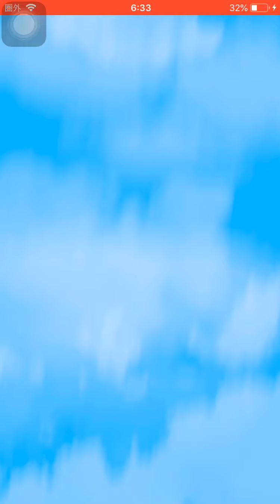ログインでもらえる初コイン！Sランクコイン(軍)ゲット！将星の龍玉 猫又 確定！猫又コイン5枚！も回してみた！【妖怪三国志国盗りウォーズ】Yo-KaiWatch 討伐戦 百鬼姫シャドウ 将星ブシ王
ゆる〜いゲゲゲの鬼太郎 コラボイベント
2/26 20:00-20:30

将星張角ガシャ10連！

ジバニャン金貨
クローバー金貨

将星の龍玉 猫又
猫又
エンマ大王
黒竜巻
怪猫カマイタチ

百鬼姫 シャドウ
青龍シャドウ
犬神 シャドウ

エンマ大王
猫又
ジバニャンS
将星猫又
将星の龍玉
ジバニャン
ジバニャンシャドウ

キュウビ
デビビラン
イッカク
大ガマ
心オバア
あつガルル

魏延 ぎえん

新将星召喚妖怪
将星えんらえんら
えんらえんら
曹丕 そうひ
ドクロ婆
ゾロ目大明神
華佗 かだ

新妖怪ガシャ
将星青龍シャドウ
犬神シャドウ
でんじん

新軍魔神ガシャ
将星張角 ちょうかく 入手方法
甘寧 かんねい 入手方法
関索 かんさく
文醜
鮑三娘 ほうさんじょう 入手方法

キュウビ
デビビラン
イッカク

魏延 ぎえん

新武将妖怪
七雄武将妖怪
秦の武人 白起
大型アップデート
Ver5.0
天下統一戦ハードモード追加
2周年キャンペーン
1/10〜